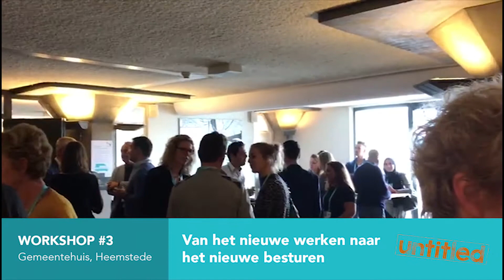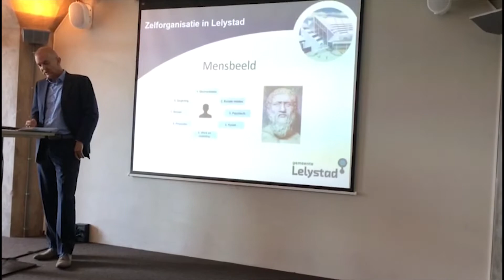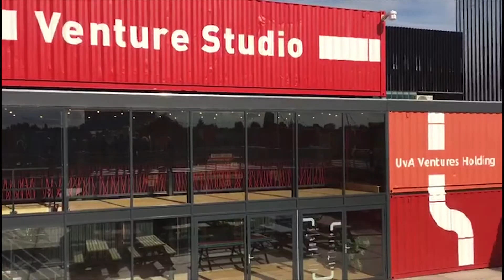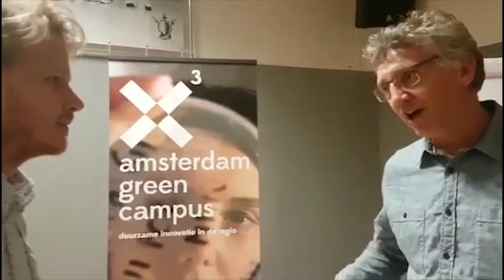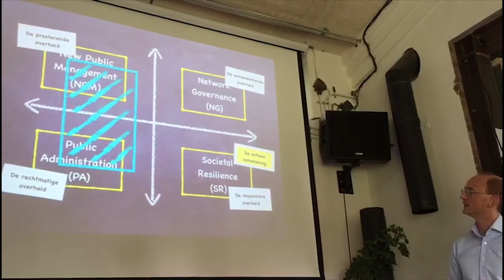VGS Congres 2017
Op 20 en 21 september werd in de Metropool Regio Amsterdam het VGS congres georganiseerd. Gemeentesecretarissen en jonge talenten gingen met elkaar aan de slag rond het thema Untitled: hoe maken we de overheid van de toekomst maar ook hoe toon je je kwetsbaarheid in een leiderschapsrol?